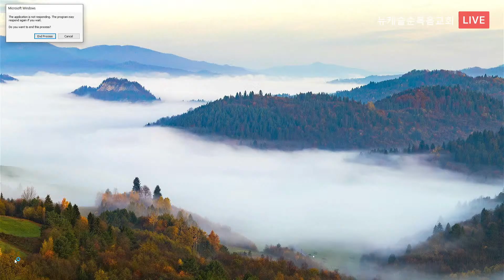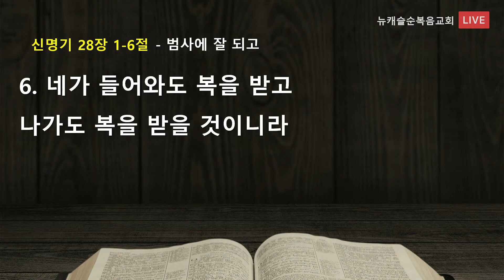1월 17일 온라인예배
2021년 1월 17일 주일 온라인 예배입니다

뉴캐슬순복음교회 온라인예배는
매주 주일 오전 10시에 시작합니다
시작 10분전부터 준비해 주시기 바랍니다

담임목사 : 김태운 목사
Newcastle Full Gospel Church
1 Madison Drive, Adamstown Heights, NSW, Australia